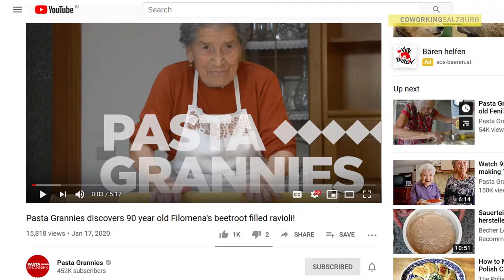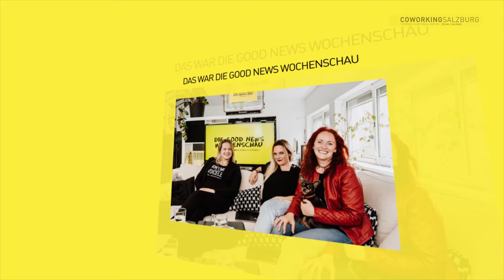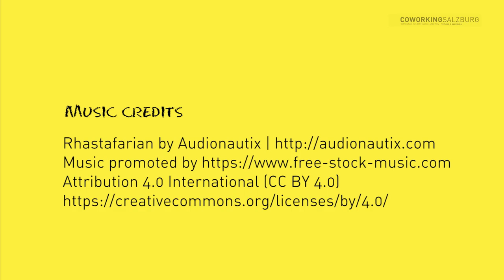Kochen für das Zeichen Steinbock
Was der Steinbock mit italienischer Küche zu tun hat und wie Du ganz einfach Gnocchi selbst machen kannst, das erfährst Du in dieser Sendung!